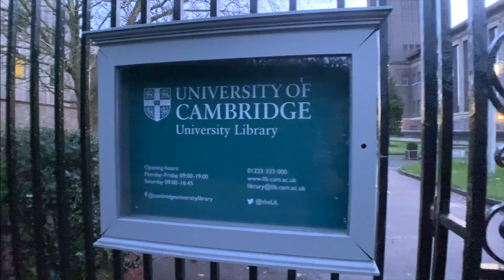Life at Cambridge University: Fees, Scholarships + Campus Tour 🔥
Indian Students in Cambridge University: Best Math & Sciences School of London and Top 10 in the World. Cambridge University Campus Tour.

Vlogging Gear:-
Camera: